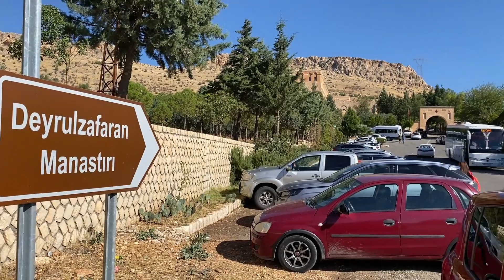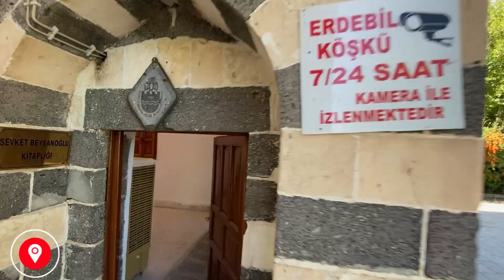Hızlandırılmış GAP Turu! Mardin, Şanlıurfa, Diyarbakır, Adıyaman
Aceleyle gezdik ama iyi eğlendik. E çok da yorulduk. GAP turumuz sizlerle.